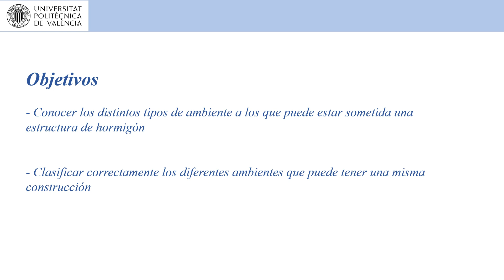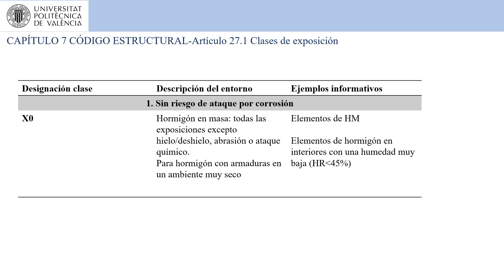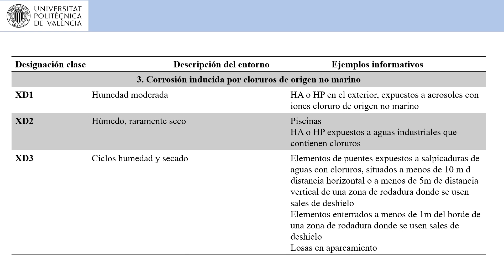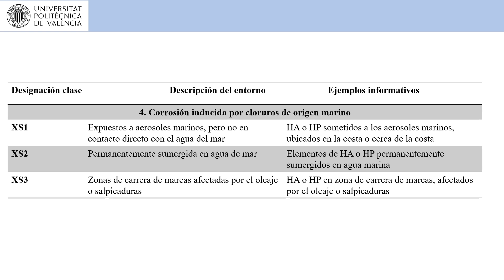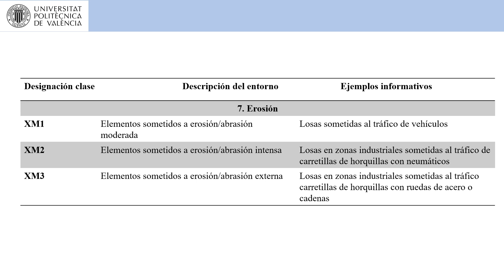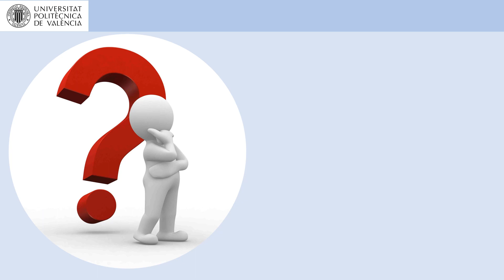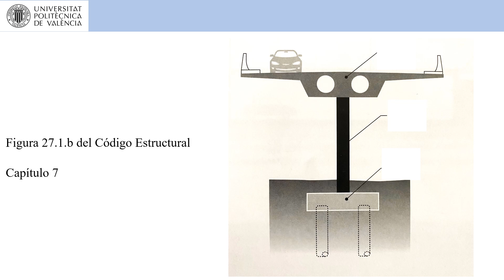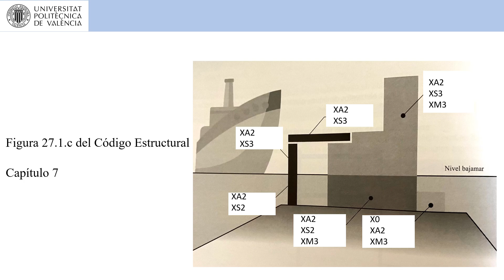Tipos de ambiente en el Código Estructural| UPV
Título: Tipos de ambiente en el Código Estructural

Descripción: Soriano Martínez, Lourdes; Giménez Carbó, Ester;

Explicación de los siete tipos de ambientes que aparecen en el Código estructural, con dos ejemplos para que el alumno identifique dichos ambientes. Se añade también la resolución final de los mismos.

Descripción automática: En este video, se explica cómo determinar el tipo de ambiente al cual estará expuesta una estructura de hormigón para asegurar su vida útil. Se describen siete clases de exposición con sus respectivas subclases según el código estructural, destacando la importancia de clasificar adecuadamente los distintos entornos que pueden afectar una construcción de hormigón.

La clase XC cubre los riesgos de corrosión por carbonatación, mientras que la XS detalla la corrosión inducida por cloruros de origen no marino. Por otro lado, la clase XF abarca estructuras afectadas por ciclos de hielo-deshielo con o sin sales fundentes, y la XA se centra en el ataque químico al hormigón por contacto con aguas o suelos agresivos. La última, XM, se ocupa de la erosión por abrasión.

Además, se enfatiza la recomendación de determinar la clase de exposición antes de comenzar un proyecto y considerar que un elemento estructural puede estar sujeto a múltiples clases de exposición simultáneamente, siendo necesario aplicar las condiciones más restrictivas.

El video presenta dos ejemplos de casos prácticos extraídos del código estructural en los que se aplica esta clasificación: una obra civil de una carretera con sus diferentes zonas (losa de tráfico, pilares y cimentación) y un pantalán en una zona portuaria, cada uno con su ambiente de exposición correspondiente. El objetivo es facilitar la identificación correcta de los ambientes para la durabilidad de las estructuras de hormigón.

Autor/a: Soriano Martínez Lourdes